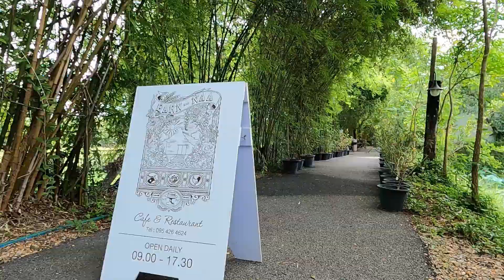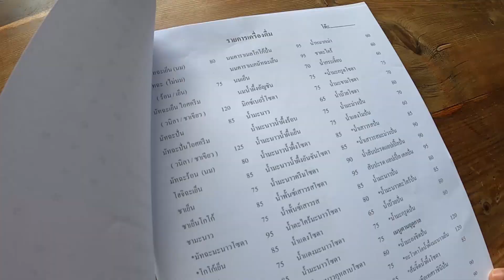คาเฟ่สุดชิล...บ้านนา คาเฟ่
Barn Naa Cafe บ้านนา คาเฟ่
คาเฟ่บรรยากาศดี... นั่งแล้วรู้สึกชิลสุดๆ ที่นี่ทำร้านให้มีบรรยากาศแบบบ้านสวนและทุ่งนา ร่มรื่นมากๆ ที่สำคัญขนมเค้กและทาร์ตที่นี่อร่อยสุดๆไปเลยค่ะ
นอกจากขนมแล้ว ที่นี่ก็ยังมีเมนูอาหารอีกมากมาย และเครื่องดื่มที่หลากหลายอีกด้วยค่ะ

พิกัด: บ้านนา คาเฟ่ อยู่ในตำบลหมูม่น ห่างจากใจกลางเมืองอุดรธานีออกไปประมาณ 15 นาทีค่ะ